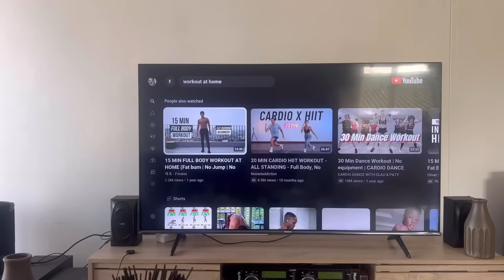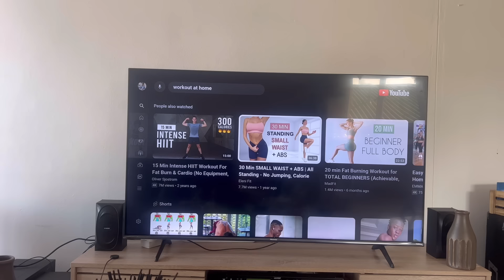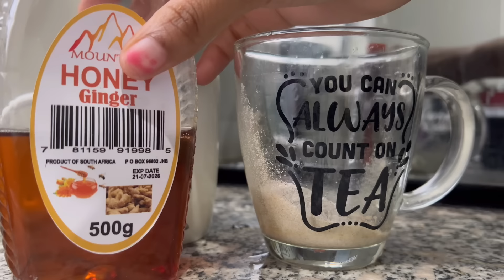vlogs : Cooking with CHEF , Work , Baby sitting Neema until further notice🤣❤️.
Welcome back or welcome

Hope you guys enjoy the video … don’t forget to leave positivity always🤍

FAQS:
Camera : Iphone13 pro max
Country : South Africa
Editing app: capcut and vllo
Age : 28yrs